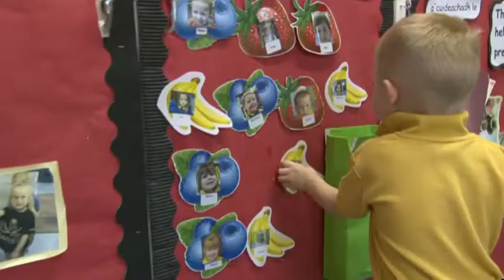Cabag Buth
From the Cabag DVD